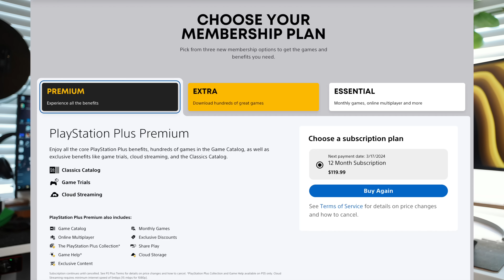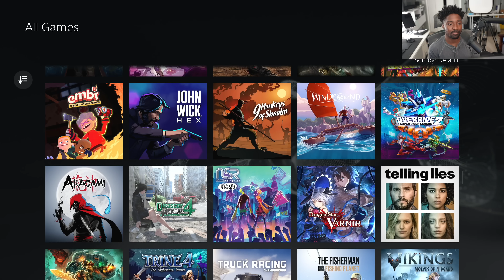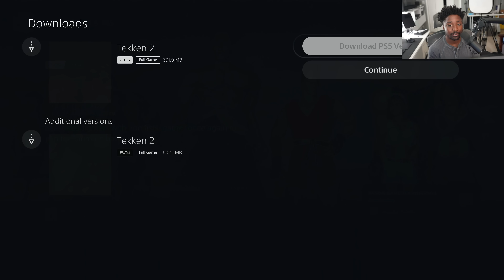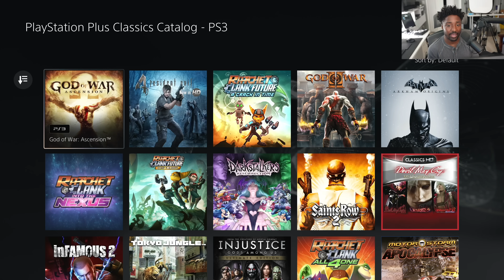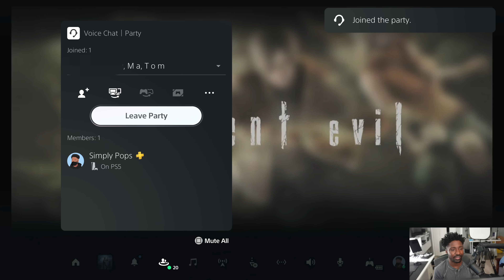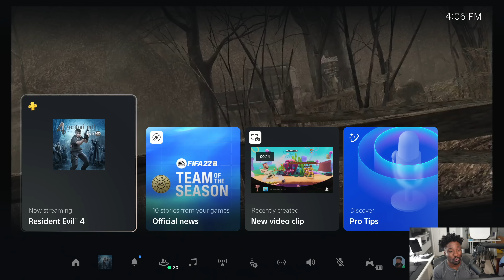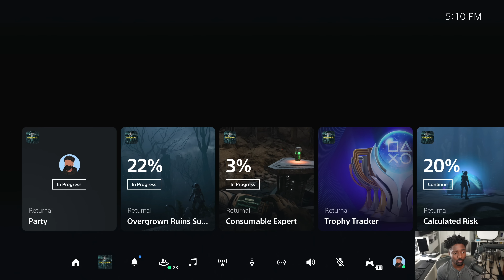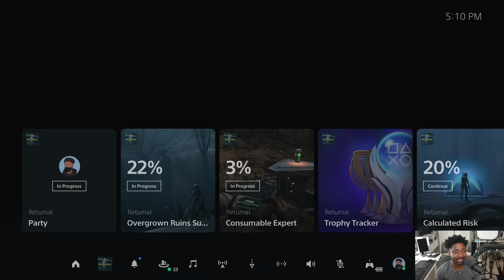PS Plus Premium vs Extra on PS5: Worth Upgrading?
Chapters:
Intro: 0:00
PS Plus Packages: 0:07
How to upgrade: 1:02
Game Catalog: 2:44
Classic Games Catalog: 4:31
Game Trials: 5:21
Cloud Streaming Catalog: 6:54
Cloud PS3 Gameplay: 8:58
Classic Gameplay: 13:02
Game Trials Explained: 15:50
Essential vs Extra vs Premium: 18:40